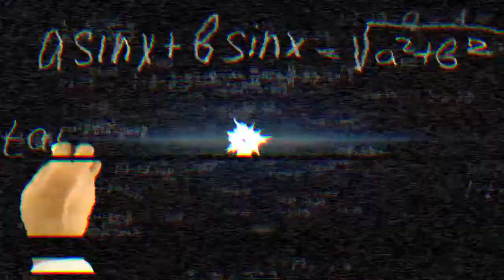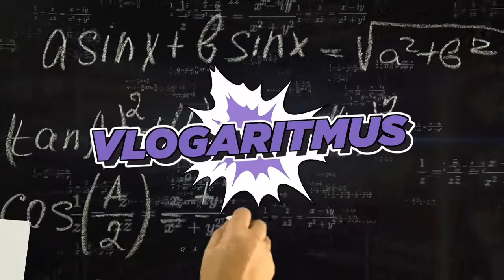Vlogaritmus 44. rész: Nyári szünet és koronavírus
A Civil Közoktatási Platform állásfoglalást adott ki a tanévzárással és a nyári szünettel kapcsolatosan. Ennek kapcsán beszélek arról, hogy mit kéne csinálni szerintem az utolsó két hétben, illetve nyáron.